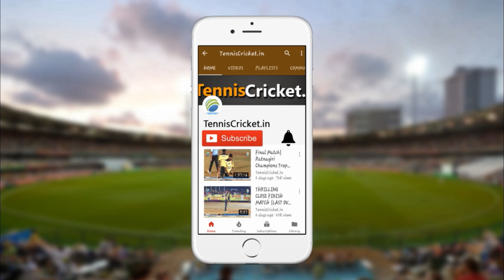Ankur Singh bowling | DEEPAK SHAH MEMORIAL TROPHY 2018